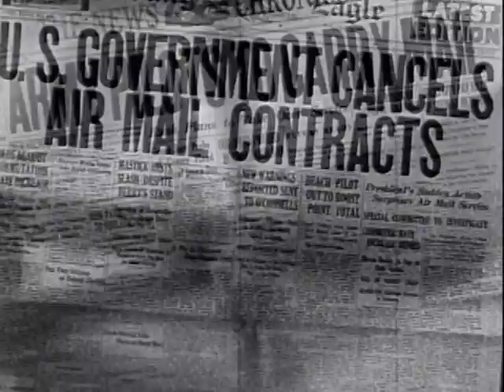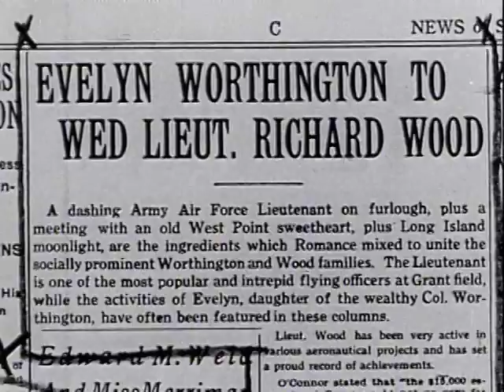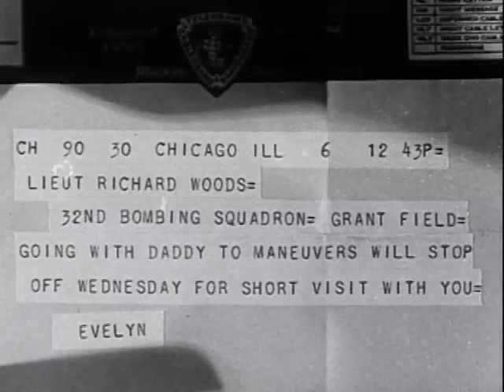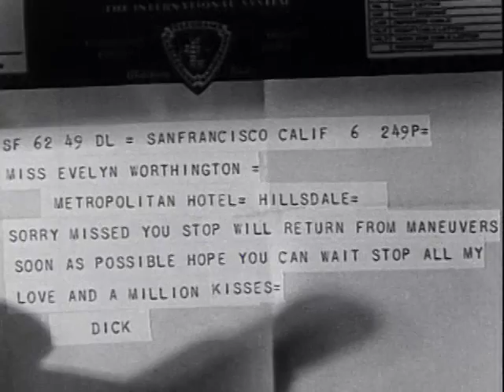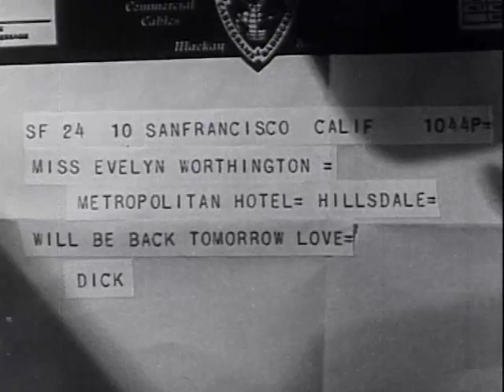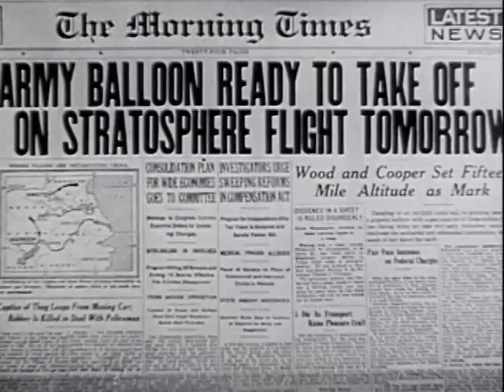Lost in the Stratosphere - Full Movie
Lost in the Stratosphere by William T. Lackey

Two military pilots are close friends, and share in a lot of hazardous missions while engaging in a series of good-natured romantic rivalries